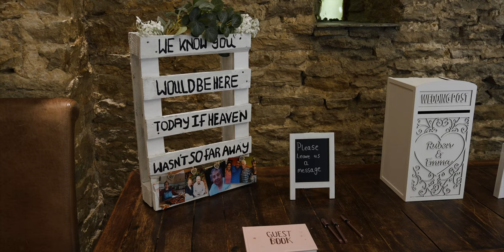Emma and Ruben Highlight - The Great Barn, Aynho